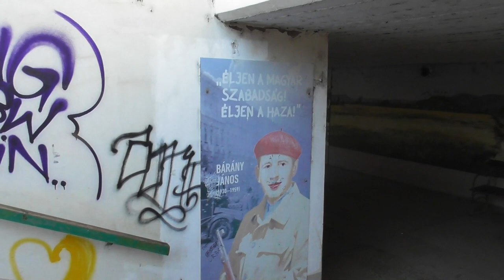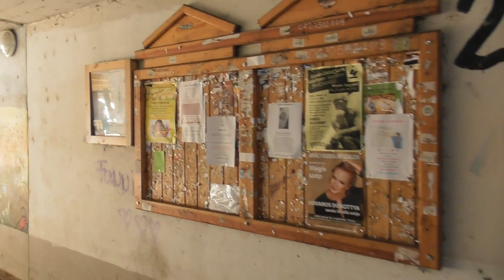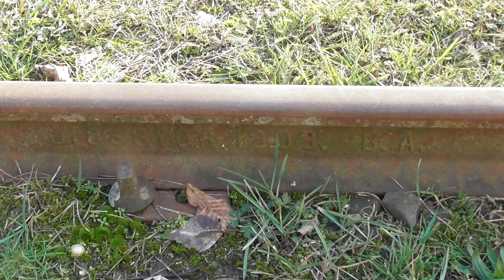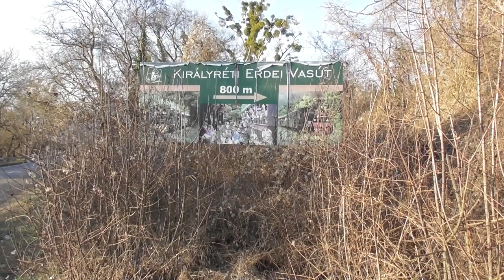2020.01.12 Vonalbejárás Királyréti kisvasút Verőcei szakasza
Bankszámla:
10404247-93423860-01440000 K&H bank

Verőce felől jártam be a kisvasút felhagyott nyomvonalát az átrakótól.
Itt már több volt a sikerélmény